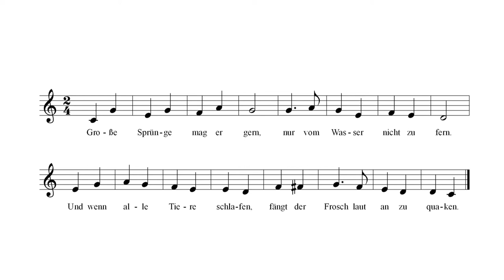Tierlieder für Kinder - Der Frosch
Dieses Lied gehört zu einer Sammlung mit Tierliedern für Kinder aus unserem zweiten Band. Der erste Band ist für kleine Kinder, ohne Klavierbegleitung und ganz einfach zu singen. Dort findet ihr die Tiere aus dem Zoo. Davon gibt es ein gedrucktes Liederbuch